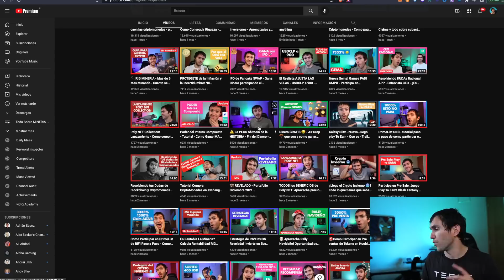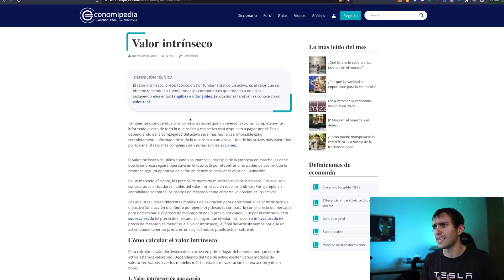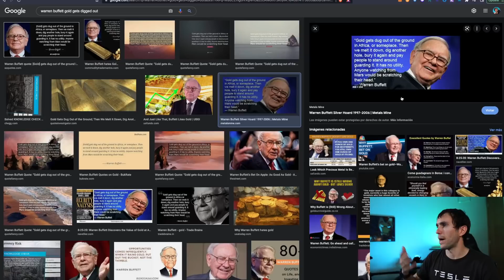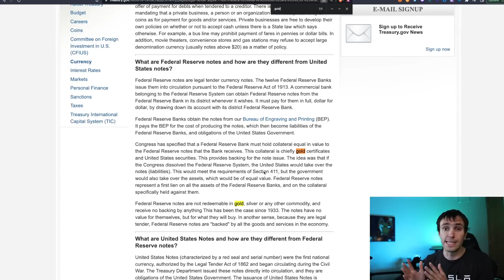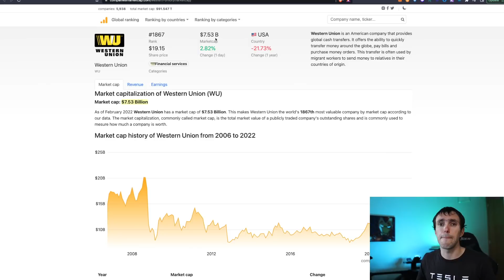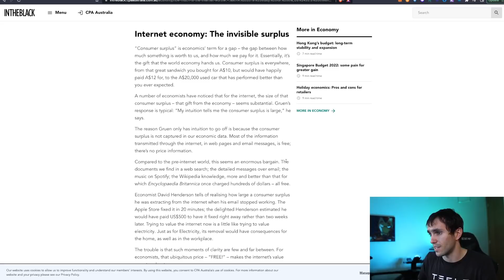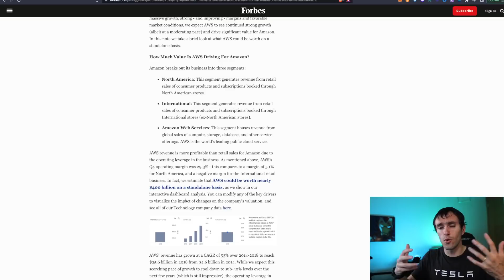Valor intrínseco Bitcoin, Blockchain y Criptomonedas ¿En que estan sustentadas? Por que tienen valor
DONDE INVERTIR? 🤔

℃ Gana 40 USD en BTC con Celsius Network y pon tus criptomonedas a generar ingresos pasivos🤑 (Deposito mínimo de 400 USD)

En este video hablaremos sobre el valor de bitcoinm blockchain y criptomonedas.

Muchos preguntan en que esta sustentado bitcoin, cual es el respaldo de las criptomonedas, o por que los proyectos blockchain tiene valor.

De todo eso hablaremos en este video.

Asi que si estas aburrido de tus amigos preguntando por que tiene valor bitcoin blockchain o criptomonedas

o simplemente quieres entender mejor en que se basa el precio de las criptomoneda,s este es tu video.

⚙ Hardware Wallet:
Compra Ledger en Sitio Oficial: